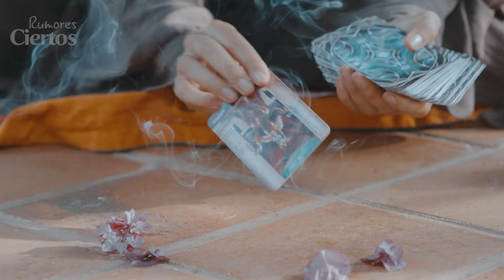Por qué el príncipe de Nepal cometió una tragedia real que destruyó toda una dinastía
Este drama, ocurrido en 2001 en la familia real de Nepal, conmocionó a todo el mundo. Una hermosa historia de amor acabó con el hundimiento de una dinastía que había gobernado el país durante tres siglos. Aunque el desenlace de esta catástrofe fue predicho por los astrólogos tres décadas antes de los hechos. ¿Cómo el amor sincero del príncipe heredero de Nepal se convirtió en la causa de acontecimientos fatales?
¡Vea el vídeo hasta el final para descubrirlo!

Ver también:

✅ ¡ESTA ES LA TRAMPA en la que cayeron muchos fans del príncipe Hamdan y la jequesa Mahra Al Maktoum!

✅ El rey de Bután puede casarse con la hermana de su esposa. ¿Querrá soportarlo la reina?

Rumores Ciertos es historias interesantes y cautelosas sobre celebridades, familias reales y otras personas populares.

Renuncias de derechos de autor. Utilizamos imágenes y contenido de acuerdo con las directrices de derechos de autor de uso justo de YouTube.